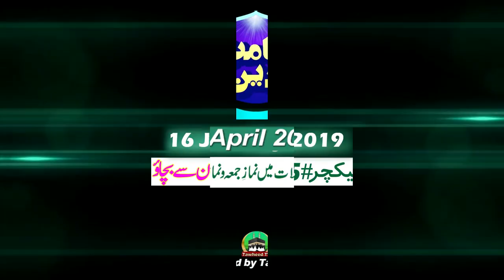47thIqamat E Deen | Rules of Bajamat Prayer | Dr Ashraf Asif Jalali